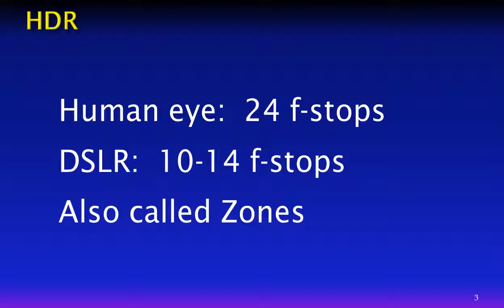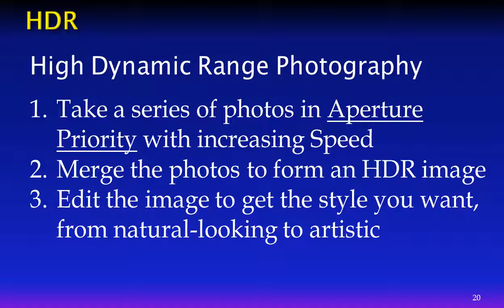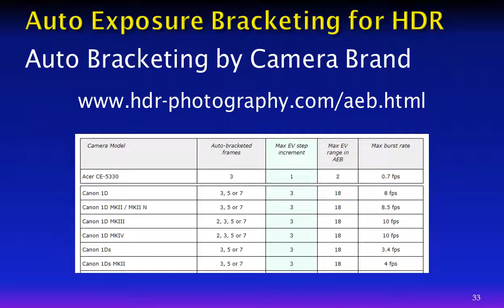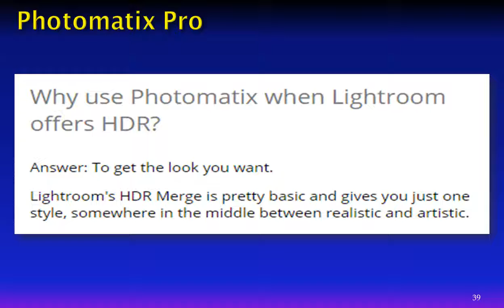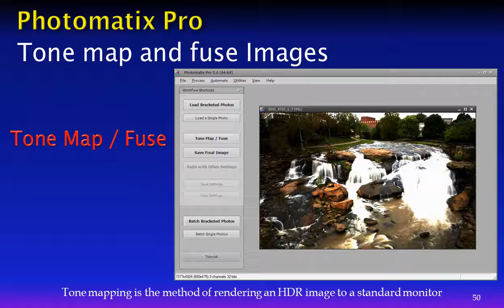Introduction to HDR Photography by Steven Ahschel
This is a slide show showing how to get started with HDR Photography using auto bracketed images and Nik HDR Efex Pro
and Photomatix Pro software